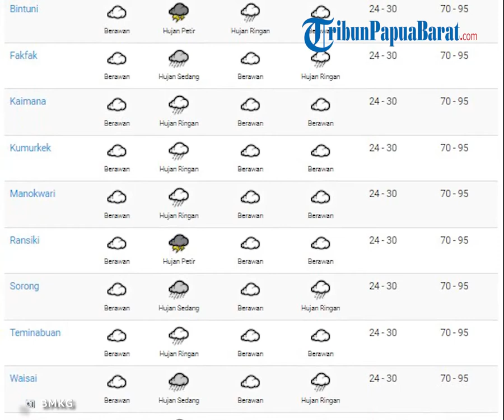Prakiraan Cuaca di Papua Barat Selasa, 4 Januari, Hujan Sedang hingga Lebat Mengguyur Kota Sorong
TRIBUN-VIDEO.COM-Badan Meteorologi Klimatologi dan Geofisika (BMKG) merilis peringatan dini cuaca di wilayah Indonesia.

Prakiraan cuaca tersebut dirilis BMKG di Laman resmi bmkg.go.id pada Selasa (4/1/2022).

BMKG mengeluarkan peringatan dini terjadi hujan sedang hingga lebat disertai kilat/petir dan angin kencang berpotensi terjadi di wilayah Kota Sorong, Kab Sorong, Tambrauw, Manokwari Selatan, Raja Ampat, Fakfak, Teluk Bintuni, dan Teluk Wondama.

(Tribun-Video.com/Puput)